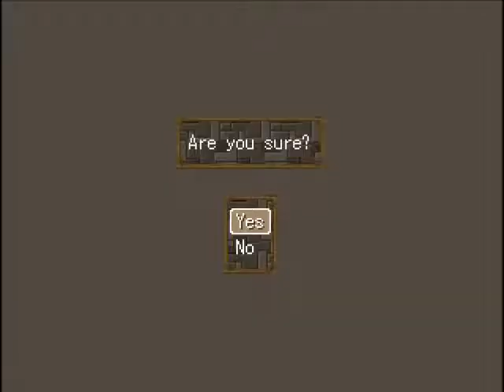07 - Lufia V For the Savior (fangame) - Welcome to Ostiaka Demo